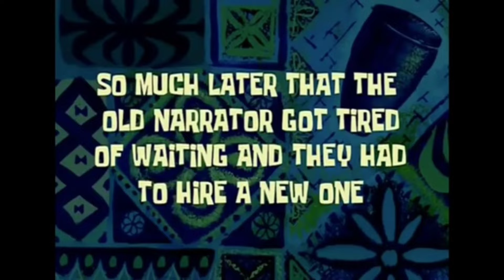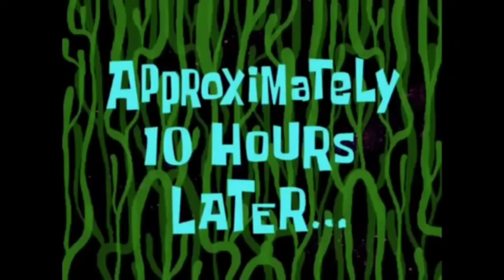all memes try lang Muna#practice by travel duo's vendor